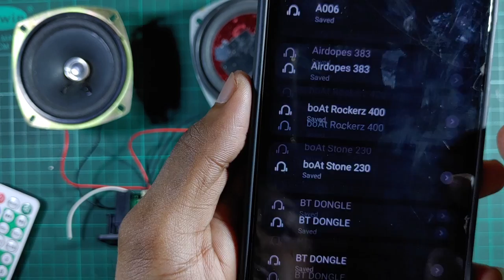Full Review & Sound Testing//Bluetooth Amplifier Module With Mic TF Card USB Drive And Aux ,TSBT-003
COMMENTS